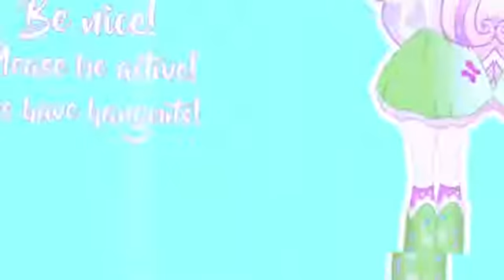Shape Of you Studios 1ST Auditions Open✌👇Link Desc